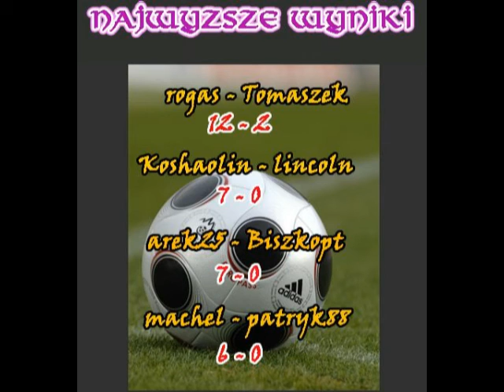10 Wiadomości BMC TV z dnia 14.04.2008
weol